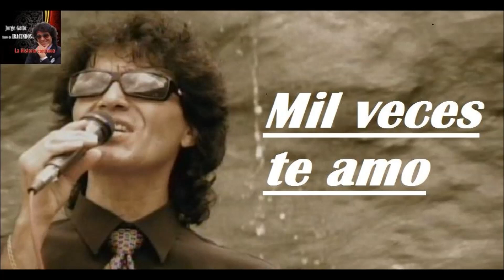IRACUNDO gatto - MIL VECES TE AMO